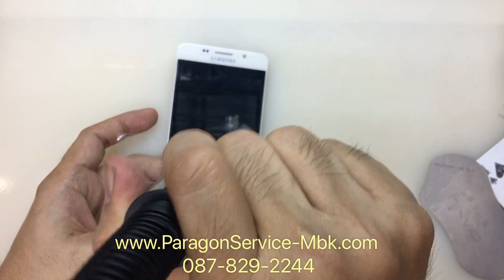Samsung A5 2016 เปิดติด ใช้งานได้ แต่จอมืด, No Display ( /087-829-2244)